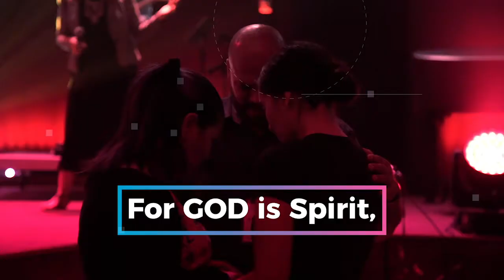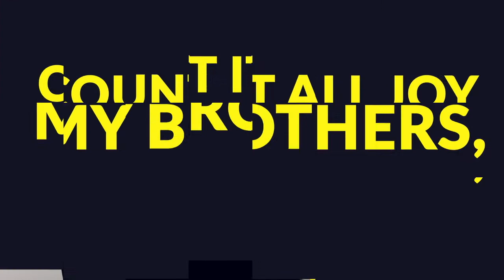Full Service // Sunday, August 9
Thanks for joining us online today! Our God is good, and worthy of our praise. Today we'll experience Christ-exalting worship, AND we'll kick off a brand new teaching series from the book of James as we explore '"What To Do When You Don't Know What To Do"!

Don't forget to check the Weekly News for info and updates

If God is stirring your heart, we’d love to talk and pray with you.

Champion Forest Baptist Church.
North Klein Campus. Spring, TX.